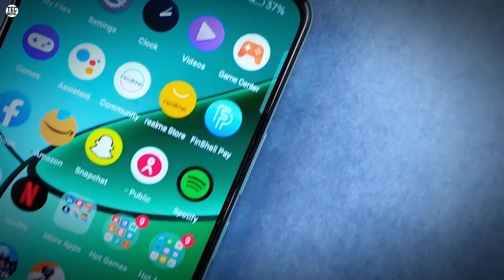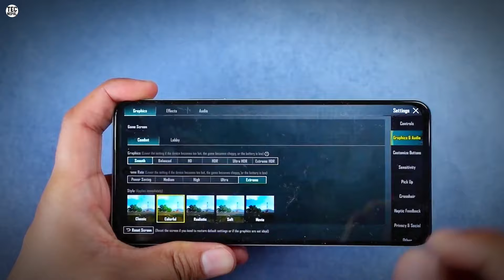Best Camera Phone Under 30K | Realme Narzo 70 Pro Price in Nepal | Specifications and Launch date...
About This Video⬇️

Best Camera Phone Under 30K | Realme Narzo 70 Pro Price in Nepal | Specifications ,Launched Data And Price | TecNepal

साथीहरू मैले यस भिडियो मार्फत तपाईंहरूलाई Realme Narzo 70 pro Mobile को बारेमा जानकारी देको छु। Please भिडियो लाई अंत सम्म हेरेर साथ दिनु होला भन्ने आशा गर्दछु|

  Realme Narzo 70 pro Price In Nepal (Expected)

Tecnepal

Queries⬇️

1. Realme Narzo 70 pro
2. Realme Narzo 70 pro Price
3. Realme Narzo 70 pro Price In Nepal
4. Realme Narzo 70 pro price In india
5. Realme Narzo 70 pro Unboxing
6. Realme Narzo 70 pro PUBG test
7. Realme Narzo 70 pro pubg testing
8. Realme Narzo 70 pro unboxing in nepali
9. Realme Narzo 70 pro Unboxing in india
10. Realme Narzo 70 pro india Unboxing
11. Realme Narzo 70 pro price in nepal
12. Realme Narzo 70 pro Camera test
13. Realme Narzo 70 pro review
14. Realme Narzo 70 pro in nepal
15. Realme Narzo 70 series
16. Realme Narzo 70 pro vs
17. Realme Narzo 70 pro Review
18. Realme Narzo 70 pro unboxing trakintech
19. Realme Narzo 60 pro
20. Realme Narzo 70 pro Unboxing Nepali
21. Realme Narzo 70 pro gameplay
22. REALME Narzo 70 pro Gaming
23. Realme Narzo 70 pro Processor
24. Realme Narzo 70 pro Audio
25. Realme Narzo 70 pro display
26. Realme india
27. Realme Narzo 70 pro nepali
28. Realme Narzo 70 pro Performance
29. Realme Narzo 70 pro Camera
30. Realme Narzo 70 pro First Impressions
31. Realme Narzo 70 pro First Look
32. Realme Narzo 70 pro features
33. Realme Narzo 70 pro Specifications
34. Realme Narzo 70 pro launch
35. Realme Narzo 70 pro problems
36. Realme Narzo 70 pro issues
37. Realme Narzo 70 pro specification